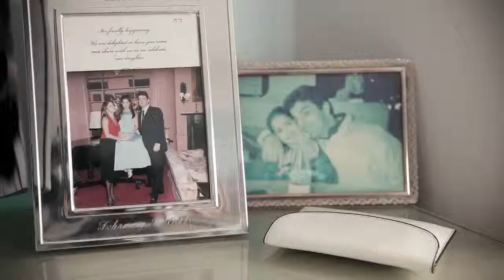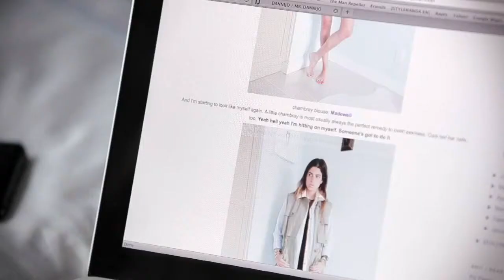Bluefly Closet Confessions presents Leandra Medine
We fell in love with this Closet Confessions via BlueFly!
We adore Leandra Medine's blog, The Man Repeller, but we love her signature style and hilarious personality more!